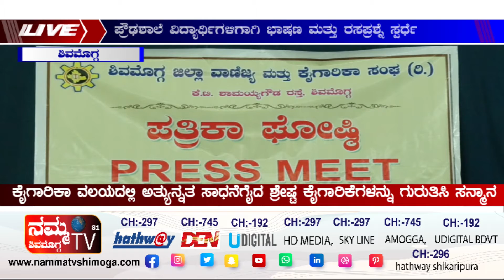ಪ್ರೌಢಶಾಲೆ ವಿದ್ಯಾರ್ಥಿಗಳಿಗಾಗಿ ಭಾಷಣ ಮತ್ತು ರಸಪ್ರಶ್ನೆ ಸ್ಪರ್ಧೆ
ಕೈಗಾರಿಕಾ ವಲಯದಲ್ಲಿ ಅತ್ಯುನ್ನತ ಸಾಧನೆಗೈದ ಶ್ರೇಷ್ಟ ಕೈಗಾರಿಕೆಗಳನ್ನು ಗುರುತಿಸಿ ಸನ್ಮಾನ